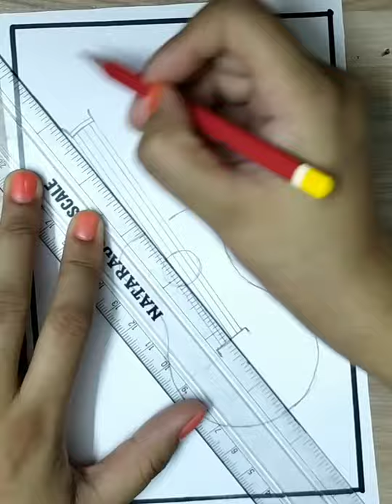How to draw Guitar design easy....step by step..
This guitar design video specially made for music lovers and art lovers...using sketch pens and permanent markers...